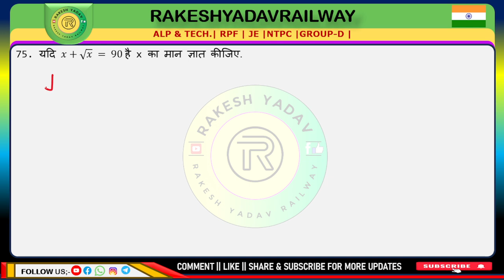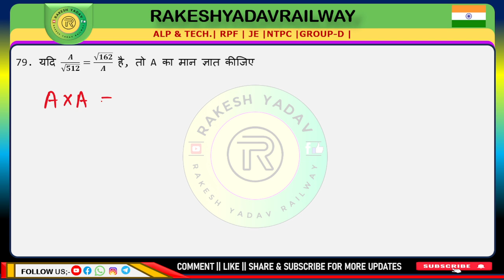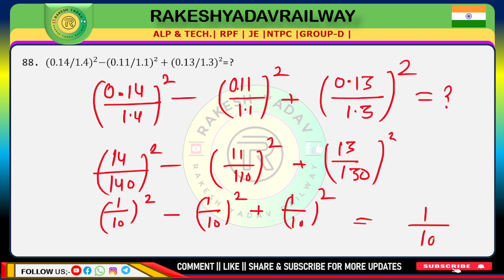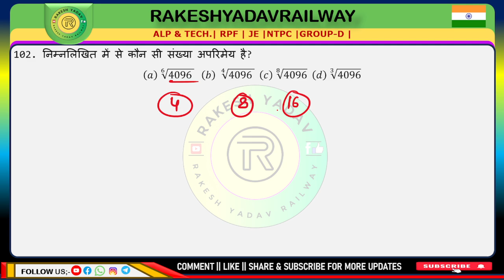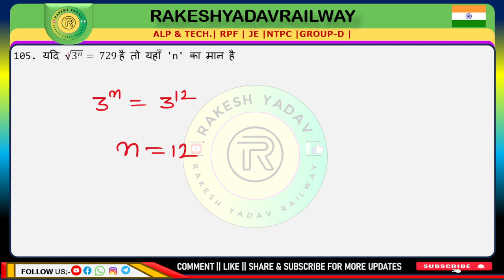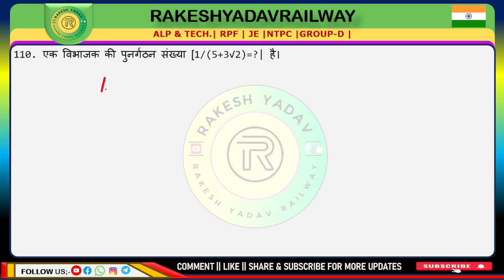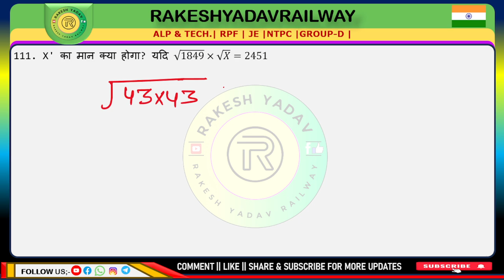Surds and indices practice set railway | 02